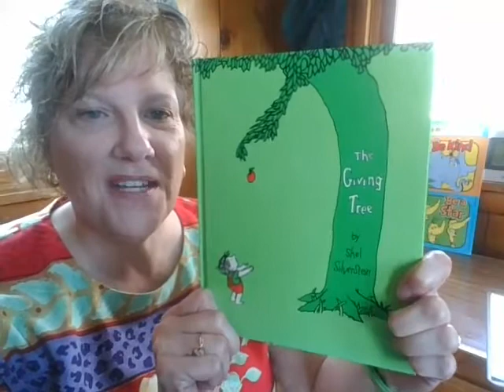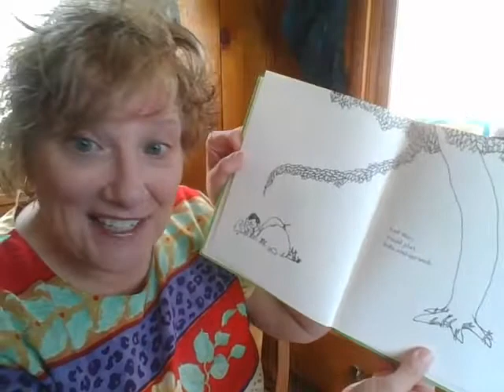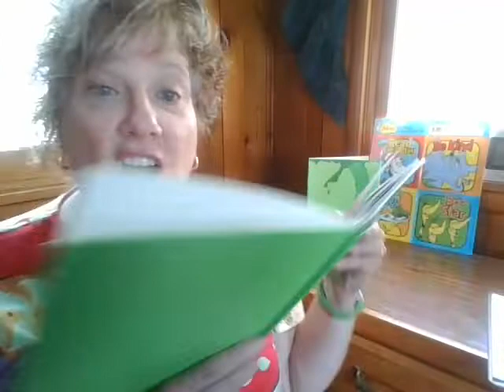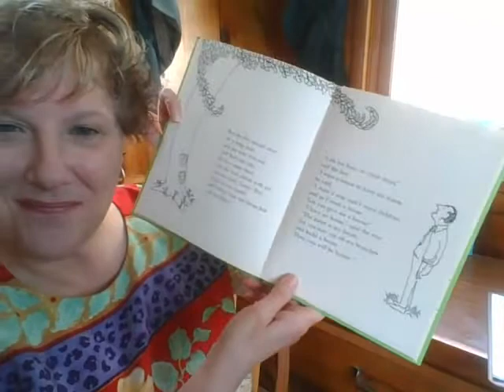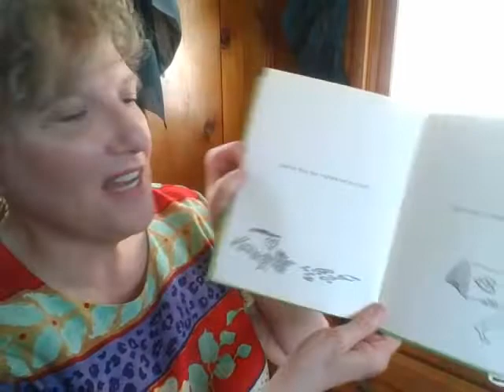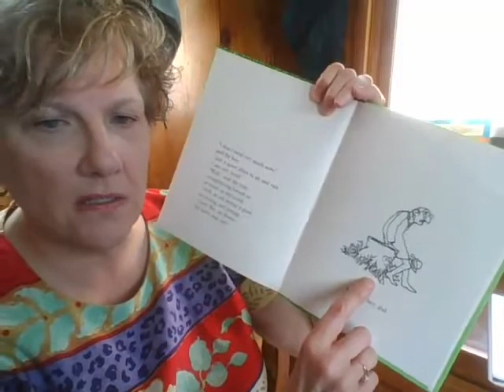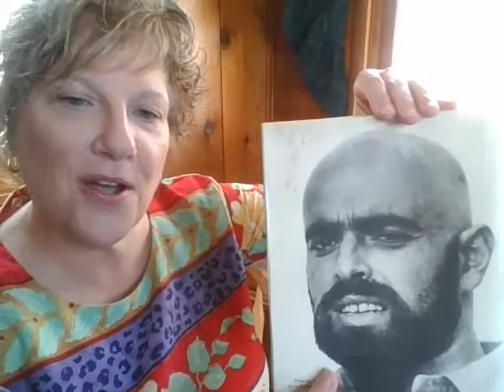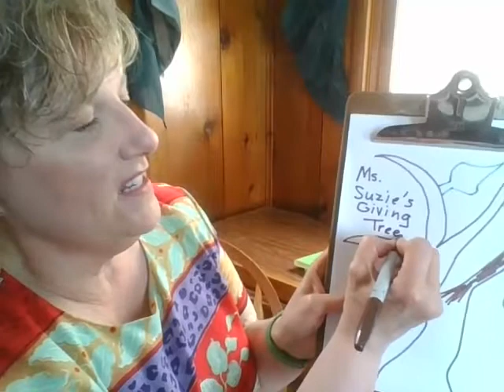Stories & Such with Ms. Suzie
Join Ms. Suzie as she reads The Giving Tree.